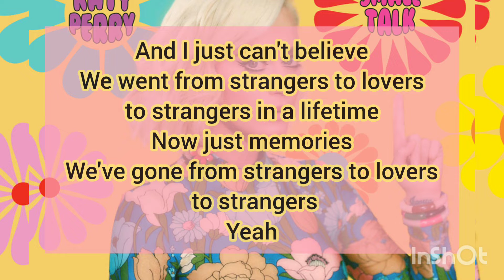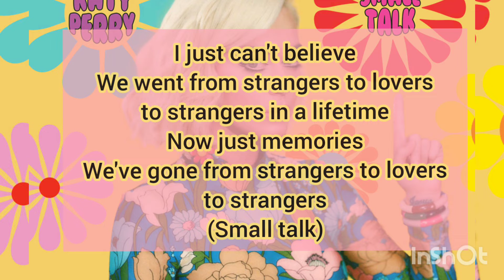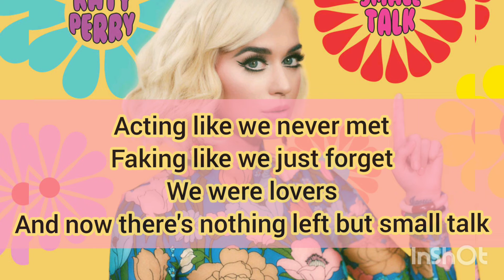Small Talk - Katy Perry | Lyrics Video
Small Talk - Katy Perry